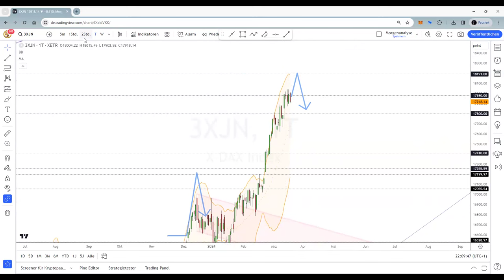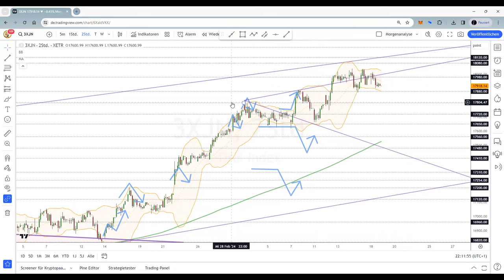Dax Analyse 19.03.2024